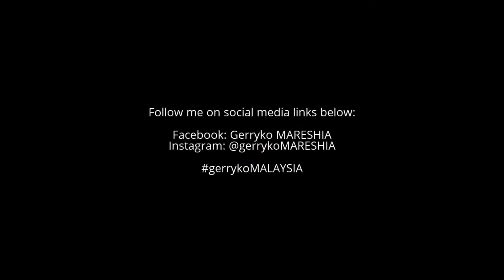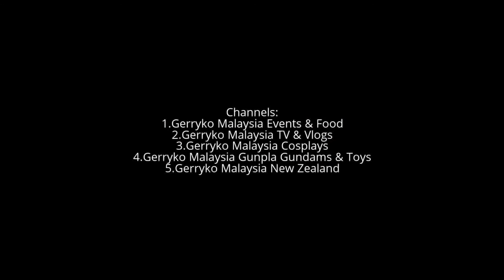Monika Sta. Maria & Anjhula Mya Singh Bais, Camera A, Face of Malaysia 2017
Face Of Malaysia Grand Finale Gala Dinner 2017, 13 May

Dr. Anjhula Mya Bais (@anjhula) • Instagram photos and videos
Monika Sta. Maria

Monika Sta. Maria (@monikastamaria) • Instagram photos and videos

Marlena Monika Ng Santa Maria (born 13 July 1991) is a Filipino-Malaysian fashion model and ... "ANTM finalist Monika Sta. Maria on pageants: 'Hindi k". PEP magazine. Jump up ^ "Monika Sta. Maria models how to keep one's VIBE ON". Sun.Star Cebu.

Monika Sta. Maria - Home | Facebook
Monika Sta. Maria. 48301 likes · 1357 talking about this. Follow MONIKA on Twitter and Instagram: @monikastamaria.
Face Of Malaysia

Amber Chia

2017 Face Of Malaysia Grand Finale Gala Dinner

Saturday, May 13 at 7 PM - 10 PM

MEGA STAR ARENA, address. : LOT 14080, JALAN KUCHAI LAMA

The 18 finalists of 2017 Face Of Malaysia are:
Female
1. Yong Choo Yee (Joey)
2. Giam Siow Ching (Jesiey)
3. Teh See Theng
4. Than Mei Ying (Michelle)
5. Sara Amelia Bernard
6. Liaw Mun Ee
7. Chooi Suet Ching (Caryn)
8. Sanjnasuri a/p Kishore Kumarsuri
9. Mindy Chan
10. Tan Jing Han
11. Lee Chia Yee

Male
12. Tan Jian Zher (Jaywin)
13. Fong Jia Ce (Samuel)
14. Lim Peng Khuang (Peter)
15. Su Leh King
16. Goh Cheng Land (Jack)
17. Ooi Jin Hoon
18. Abdul Mutalib bin Abdul Mubin

YongChooYee IG: @joeyyeungggg
GiamSiowChing IG: @jesieygiammm
TehSeeTheng IG: @4theng
ThanMeiYing IG: @michellemeiying
SaraAmeliaBernard Sara Amelia Bernard IG: saraamelia188
LiawMunEe Liaw Mun Ee
ChooiSuetChing Caryn Chooi IG: @carynchooi
SanjnasuriKishoreKumarsuri Sanjna Suri IG: @sanjnasuri
MindyChan IG: @whhhhhoo

The grand finale had also honoured the following 10 celebrities with the “Celebrity of the Year” awards:

Daphne Iking
Arja Lee
Leng Yein
Monika Sta. Maria
Ahya Rosli
Ning Baizura
Awal Ashaari
Scha Alyahya
Tong Bing Yu
Jordan Yeoh

The guests were also entertained with a dazzling performance by local artistes Ning Baizura, Arja Lee, Koujee & Sawyer, Dennis Lau, and a violin performance accompanying with LED Butterflies dance.

Winners - Jesiey & Jin Hoon
1st runner-up - Mindy & Peter
2nd runner-up - Sanjna

0:10, 6:00, 12:00, 18:00, 24:00, 30:00, 36:00, 42:00, 48:00, 54:00,